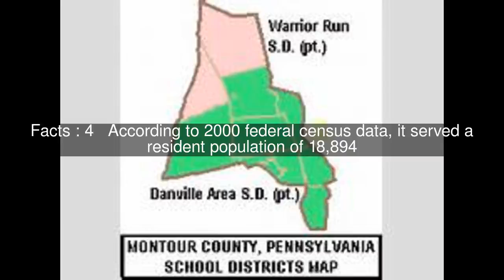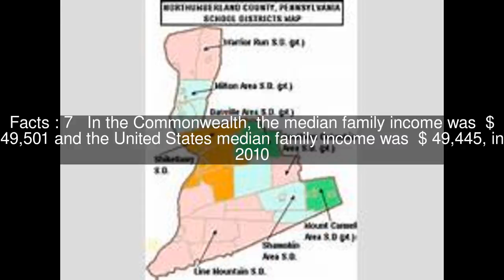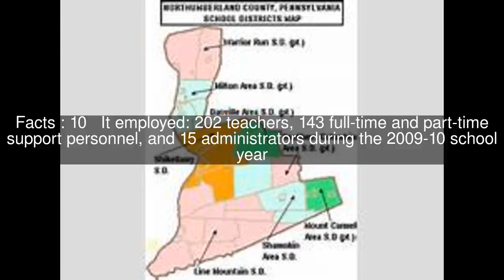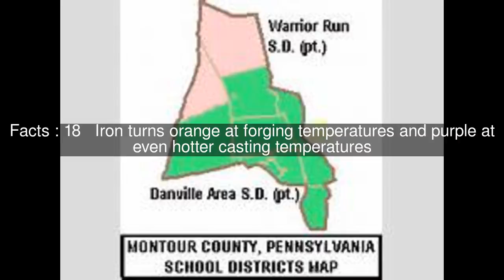Danville Area School District Top #21 Facts